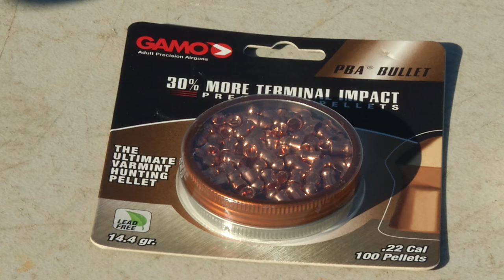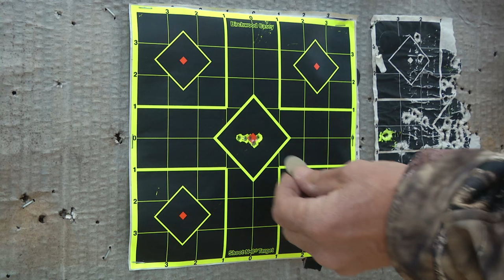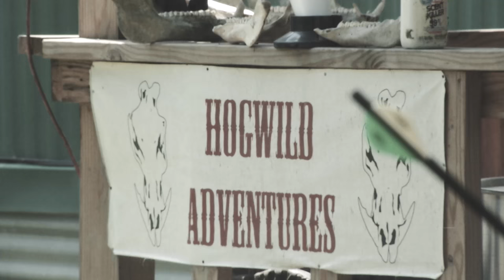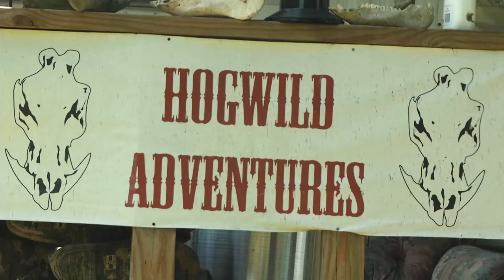Airgun Hog Hunting | Hog Wild 2016 Part 1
Armed with Gamo’s new Coyote Whisper Fusion PCP air rifle, Keith Warren shares how to find your “hunter’s zero.” This feature-heavy PCP air rifle, with “whisper fusion” silencing technology, 10-round repeating  magazine, and no recoil makes for an amazing target rifle. Keith has vision for taking it a step further, and heads to his favorite stand to see if he can anchor a hog with the Gamo PCP air rifle. Watch as Keith delivers with laser accuracy a lethal blow to the brain of an unsuspecting hog. Even Keith was shocked at the performance of this new air rifle.